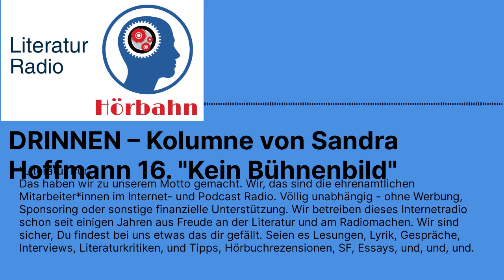DRINNEN – Kolumne von Sandra Hoffmann 16. "Kein Bühnenbild" | Literatur Radio Hörbahn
Sandra Hoffmann

DRINNEN – jeden Montag ein Stück (halb)privates Leben

im Literaturportal Bayern und Literatur Radio Hörbahn

DRINNEN – Kolumne von Sandra Hoffmann 16. "Kein Bühnenbild"

"SkySpace" (Den Text finden sie ⁠hier⁠ (Hördauer ca. 5 Minuten)

In den kommenden 52 Wochen schreibt Sandra Hoffmann für das Literaturportal Bayern wieder eine Kolumne: DRINNEN. Momentaufnahmen aus dem (halb)privaten Leben. Anders als Natur-Räume ermöglichen uns Innenräume, wenn es nicht gerade öffentliche Räume sind, nur einen privaten Blick. Wir sehen dort hinein, wo wir Einlass bekommen, oder wir uns den Einlass erkaufen, wie etwa in Museen, Zügen, Hotels. Es geht um Wahrnehmung. Diesmal aber von Orten, von Menschen, Begegnungen, Situationen. Immer mit der für Literatur relevanten Frage: Wie spiegelt sich im Kleinen oder im Privaten auch das große Ganze, die Welt. Wer sind wir im (anscheinend so) Geborgenen?

Sandra Hoffmann lebt nach einem Studium der Literaturwissenschaft, Mediävistik und Italianistik (M.A.) seit 2003 als freie Schriftstellerin. Seit Ende 2012 in München. Sie hat seither 6 Romane veröffentlicht, schreibt Radiofeature und Radioessays für den Bayerischen Rundfunk und den Südwestrundfunk, für den sie auch Sachbücher bespricht. Für DIE ZEIT schreibt sie v. a. Reisereportagen. Für das Literaturportal Bayern schrieb sie von 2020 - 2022 die Kolumne DRAUSSEN. Sie unterrichtet kreatives und literarisches Schreiben u. a. an der Universität Karlsruhe, dem Literaturhaus München und für die Bayerische Akademie des Schreibens, sowie für Goetheinstitute im Ausland.

Tontechnik Jupp Stepprath, Sprecherin Sandra Hoffmann, Realisation Uwe Kullnick

Buchveröffentlichungen:
schwimmen gegen blond, eine Erzählung in 52 Tagen, C.H. Beck, 2002
Den Himmel zu Füßen, Roman, C.H. Beck, 2004
Liebesgut, Roman, 2008, C.H. Beck, 2008
Was ihm fehlen wird, wenn er tot ist, Hanser Berlin, 2012
Paula, Hanser Berlin, 2017
Das Leben spielt hier, Roman, Hanser Jugendbuch, 2019

Neu erschienen: Jetzt bist du da: Roman